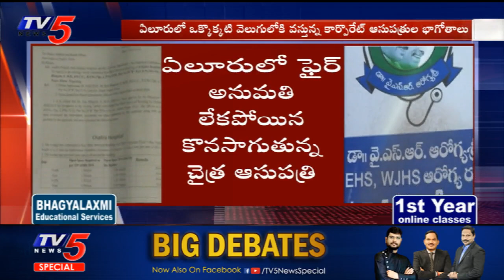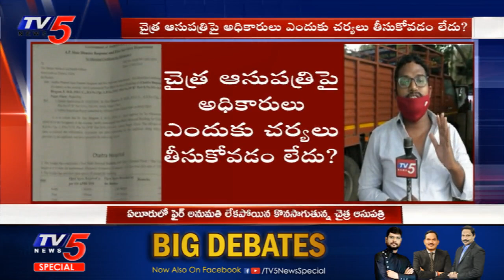ఏలూరులో ఫైర్ అనుమతి లేకపోయిన కొనసాగుతున్న చైత్ర ఆసుపత్రి | Chaitra Hospital Eluru | TV5 News